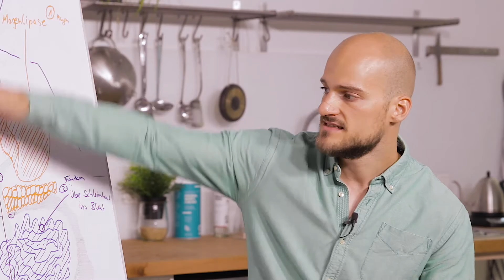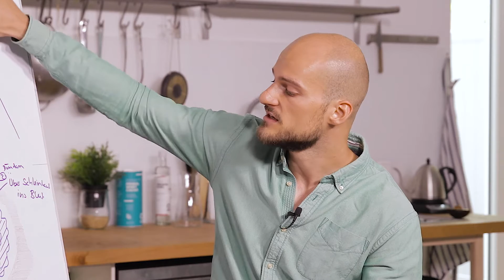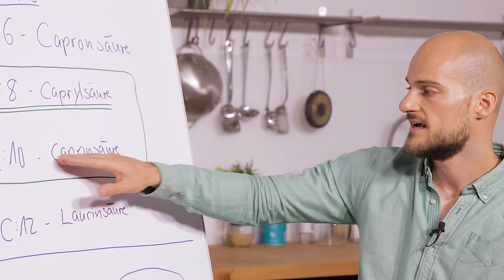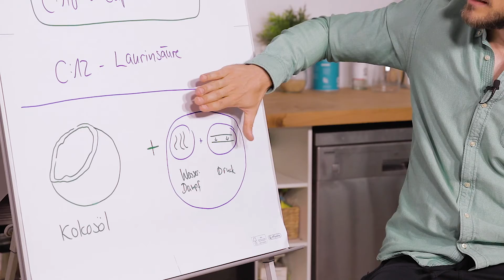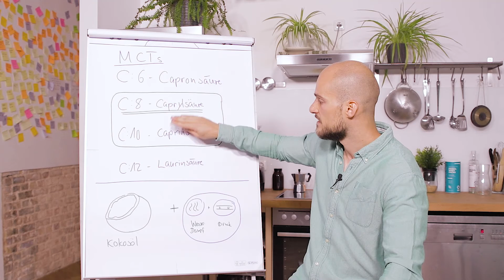Was ist MCT Öl? Wirkung, Vorteile und Eigenschaften [Erklärvideo]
Was ist MCT Öl? Welche Vorteile bieten dir "mittelkettige Fettsäuren" und worauf solltest du beim Kauf von MCT Öl achten?

In diesem Video erklärt dir Primal State Gründer Janis, warum er auf dieses Öl schwört und es einen festen Platz in seiner täglichen Ernährung hat.

0:30 Wie verarbeitet der Körper MCT Fette?
1:16 Wie werden langkettige Fettsäuren verstoffwechselt?
2:50 So werden MCTs mittelkettige Fettsäuren verarbeitet
3:39 Was sind MCT Fettsäuren auf chemischer Ebene?
4:50 Qualitätsmerkmale hochwertiger MCT Öle
5:54 Zusammenfassung zu MCT Ölen

⌘ Im Video erwähnte Ressourcen:

‣ Amazon MCT Öl